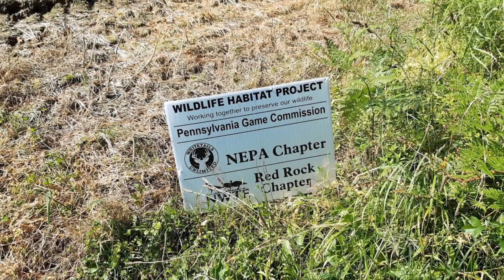Red Rock (Gods Land!)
Last Saturday I took a long awaited needed trip back up to where a ol friend took me 25 years ago . Wow I am old ! And I even found a new lake and caught bass after bass and pirch after pirch . What a glorious glorious battle we fought lol. If u can trek it back. I promise you it will be on your top 10 most beautiful places on this earth ! I was literally tearing up making this video because the special memories over the years with folks.